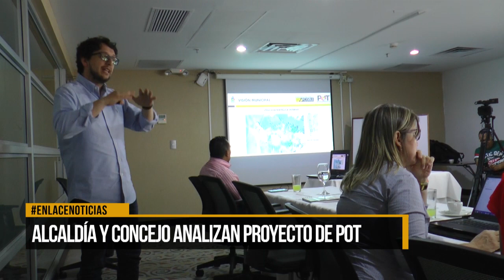Alcaldía y Concejo analizaron proyecto de POT